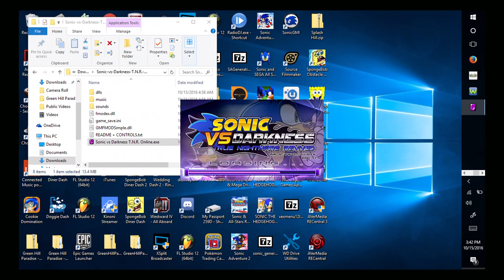SAGE 2016: Sonic vs. Darkness: TNR